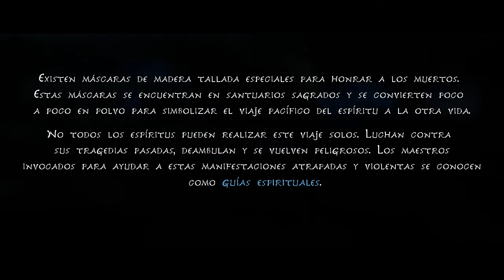Kena Bridge of Spirits | Ingles - Subtítulos Español | Cap - 1 | Beni y Saiya y el hermano perdido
Kena: Bridge of Spirits es un videojuego de acción y aventuras desarrollado y publicado por Ember Lab. La historia sigue a Kena, una joven guía espiritual que usa sus habilidades mágicas para ayudar a las personas fallecidas a pasar del mundo físico al espiritual. El juego se presenta a través de una perspectiva en tercera persona. El jugador usa el bastón de Kena para atacar a los enemigos y su capacidad de pulso para defenderse de los ataques. Tienen la tarea de recolectar pequeños compañeros espirituales conocidos como Rot, que ayudan a completar tareas y luchar contra los enemigos.

¡Recuerda! Si tienes alguna pregunta o petición de algún juego, déjalo en los comentarios. (subiré video de guías y secretos)

Aquí estaremos haciendo directos diariamente, en los cuales sacamos clips y contenido para el canal, ven y apóyame:

Esa manita arriba y compartir para poder ir creciendo poco a poco.